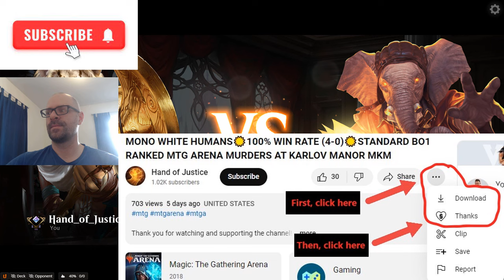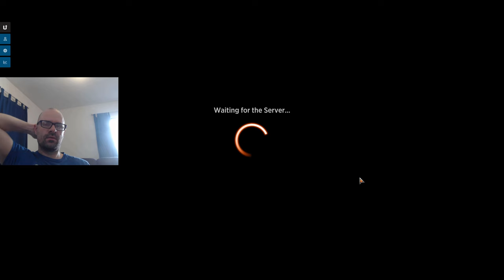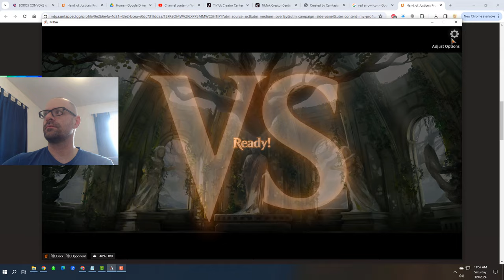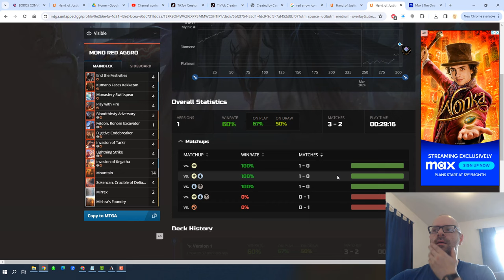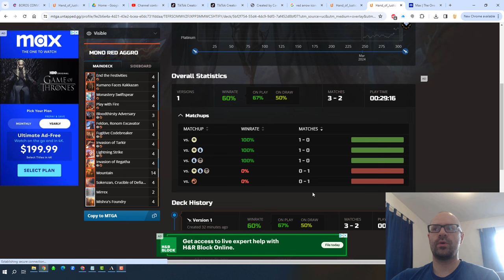MONO RED AGGRO BURN RDW🔥60% WIN RATE (3-2)🔥BO1 RANKED STANDARD MTG ARENA MURDERS AT KARLOV MANOR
Timestamps:
00:00:00   Intro & deck updates
00:12:57   Game 1 Vs Boros Convoke
00:16:00   Game 2 Vs Azorius Control
00:23:33   Game 3 Vs Mono Red Aggro
00:31:17   Game 4 Vs Esper Midrange
00:41:19   Game 5 Vs Dimir Reanimator
00:44:41   Deck stats update & Outro